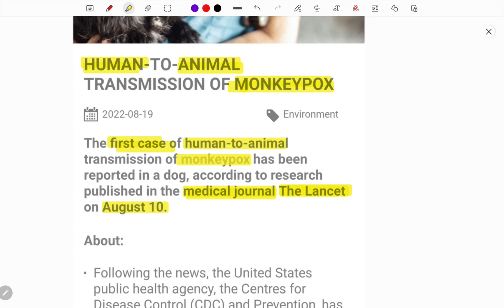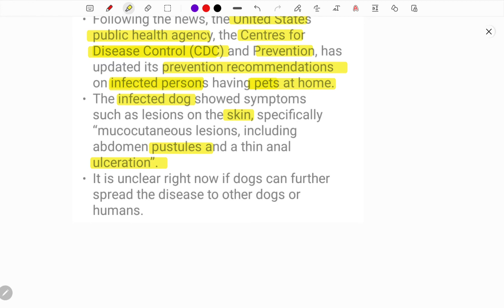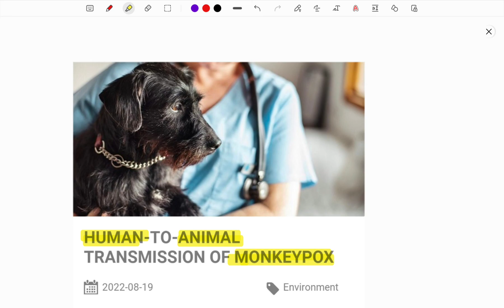DOG INFECTED WITH MONKEYPOX EXPLAINED IN TELUGU | SPR NEWS UPDATES | UPSC | IAS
march 2022 Telugu vocabulary in shorts from Hindu editorial for all competitive exams by SPR